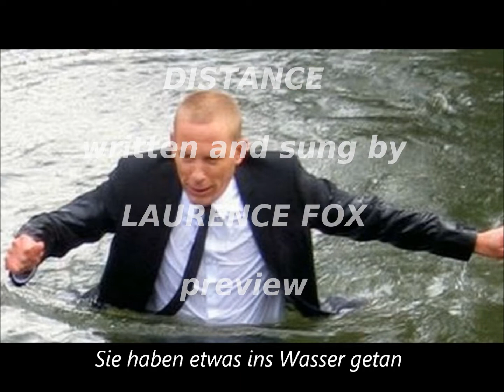🦊🎶💿🇩🇪 Deutsche Text Übersetzung von “The Distance“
kompletter Text auf der Facebookseite von Laurence Fox United Fans“